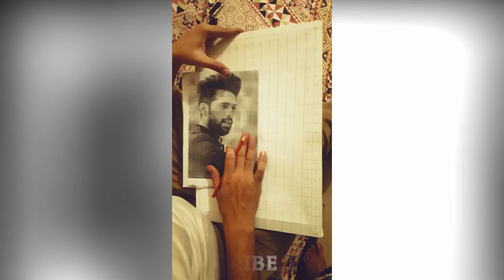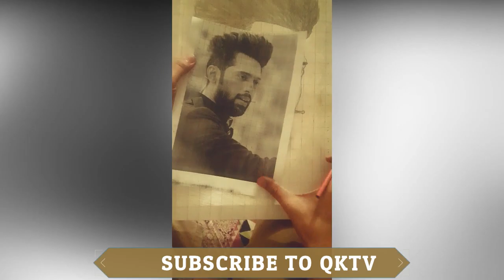FAHAD MUSTAFA SKETCH WITH GRAPH - PAINTING AND SKETCHES BY YASIR BABAR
HOW TO MAKE SKETCH WITH GRAPH. FAHAD MUSTAFA SKETCH MAKING. JEETO PAKISTAN GAME SHOW.
BY YASIR